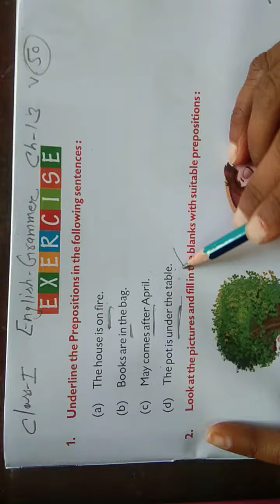class 1 english grammar ch-13 v-50